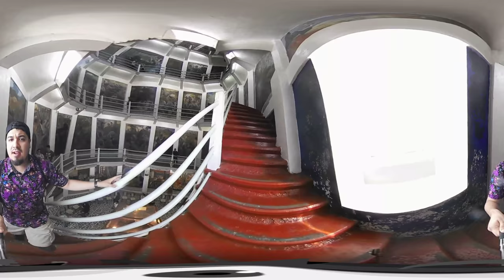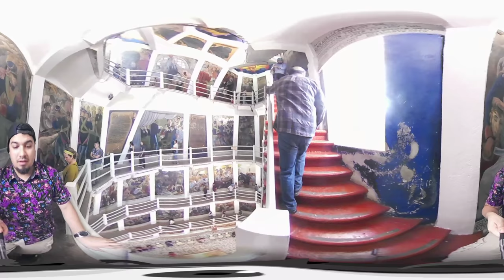Climbing inside the José Maria Morelos statue [Janitzio, Michoacan]